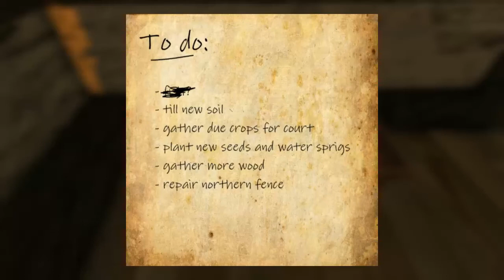THE TOWER | #002 - Ein gemütliches Haus | konradsbergLP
Zieht euch meinen riesigen Cock rein!

Skype: konradsenk

Eine Bewertung würde mich sehr freuen :)